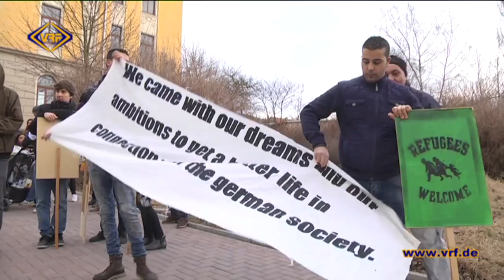09/15 Warteschleife Asyl – Perspektiven von Flüchtlingen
Stellen Sie sich vor, in Deutschland herrscht Bürgerkrieg und Sie müssten fliehen – in ein Land, dessen Sprache sie nicht sprechen. Dort müssten sie in Heimen zusammen mit vielen anderen Flüchtlingen leben und dürfen nicht arbeiten oder einen Sprachkurs besuchen. Und zu guter letzt wird Ihnen von einigen Einheimischen unmissverständlich zu verstehen gegeben, dass Sie unerwünscht sind.
Genau das müssen derzeit viele Asylsuchende in Deutschland am eigenen Leibe spüren – auch im Vogtland.